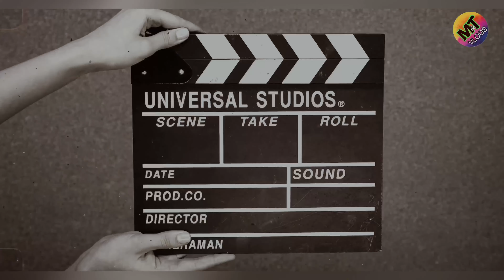14 august video🥰 | mahi and tabi ki awaz main milli song👌👌| mahi and tabi vlogs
Hope you will enjoy it if yes please comment to tell
us that how you celebrate independence day
and comment to talk us we will reply you
✨Tags✨
milli song
Pakistani song
song by kids
Maheer Tabeer
musti
bobo
Welcome to the World of Mahi and Tabi. We have made this channel exclusively for the purpose of sharing the joys and adventures of our lives with all of you.

Cheers and lot of love.